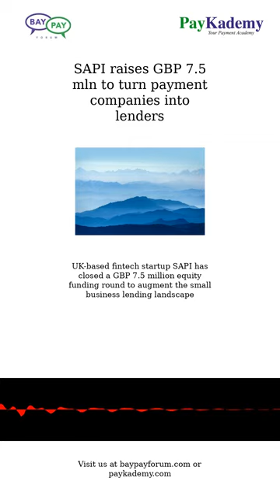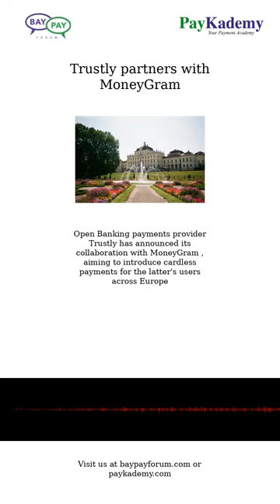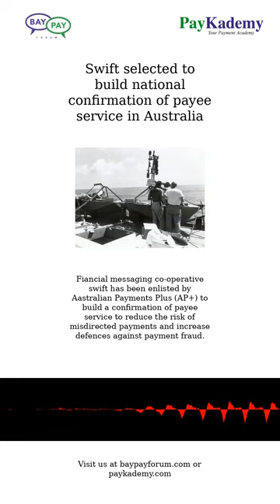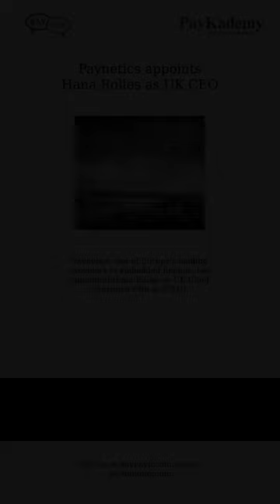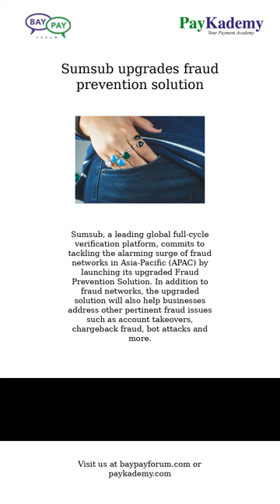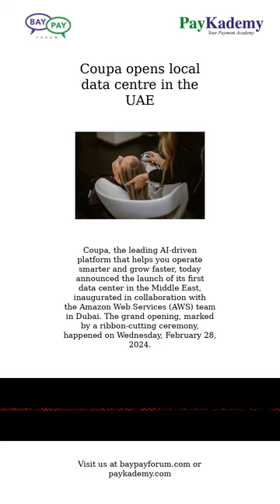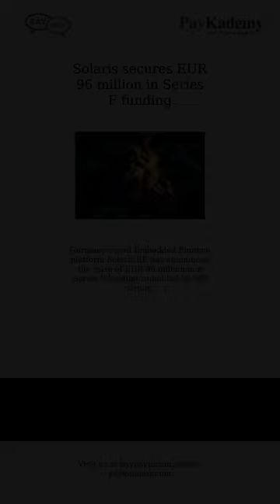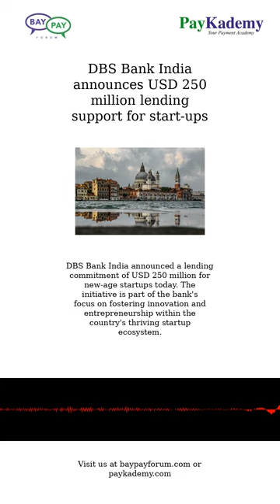March 20, 2024 - News in Payments & Fintech from The BayPay Forum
Glitch in Commercial Bank of Ethiopia lets customers withdraw millions
SAPI raises GBP 7.5 mln to turn payment companies into lenders
Central Bank US partners with TCS
Trustly partners with MoneyGram
VOXI to launch new payment services for mobile handsets
Checkout.com partners with Bolt
Figure Technologies to launch crypto exchange Figure Markets
MetaMask and CoinLedger augment tax reporting for users
Railsr proposes merger with Equals Group
Swift selected to build national confirmation of payee service in Australia
LemFi expands Visa cross-border solutions partnership
Plum launches cash ISA
Float secures $11 million in funding
MeaWallet launches Mea Card Gateway
Paynetics appoints Hana Rolles as UK CEO
Chubb and Atome announce Southeast Asia partnership
Genesis to pay $21m SEC fine
Sumsub upgrades fraud prevention solution
Network International and Mastercard expand AI-powered Brighterion solution
Coupa opens local data centre in the UAE
Fed banks analyze consumer use of card promos
Chubb partners with Atome
EU sets deadline for Instant Payments Regulation
Solaris secures EUR 96 million in Series F funding
Bank of Japan sets new short-term rates
North American Bancard adds payment links to its Payments Hub platform
Trading app Robinhood withholds margin investing in the UK
Greggs storefronts reopen after payment processing issues
DBS Bank India announces USD 250 million lending support for start-ups

This edition summarizes the news in Payments and Fintech for Mar 20, 2024.